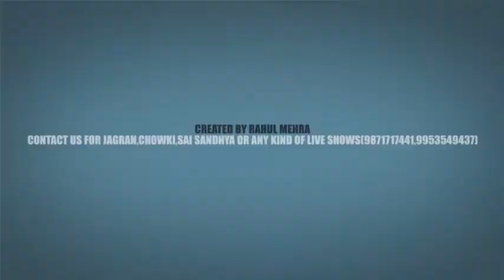Mere ghar aya mere Ram ji ka pyara | Latest Bhajan 2022 | Hanuman ji Bhajan | trendy official video